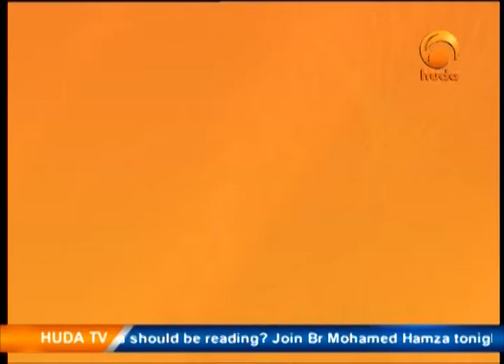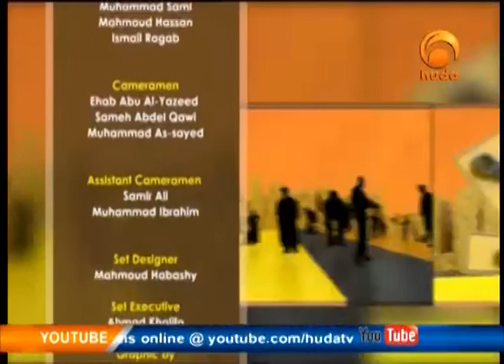Ask Huda 28.5.2013